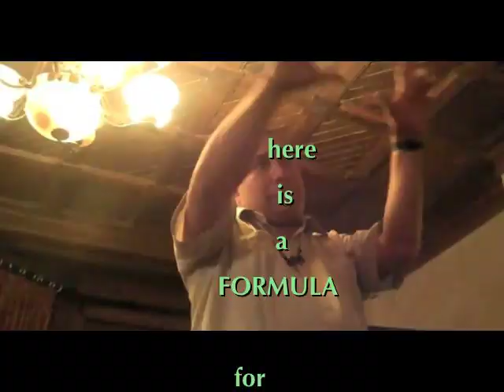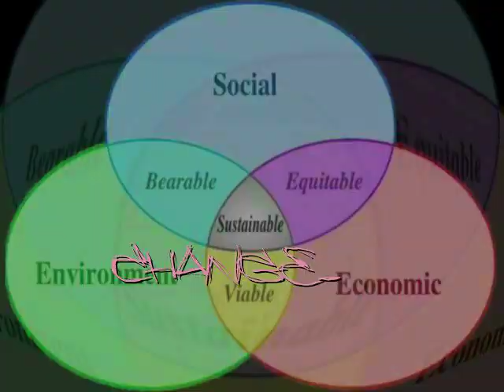"We Have A Goal" - 100 Thousand Poets For Change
"We Have A Goal", performed by John B Barrymore III & Yvonne de la Vega
Written and produced by Yvonne de la Vega  WORDBEAT Studio

Read about The 100 Thousand Poets For Change event by visiting:
On the side bar, check your own country and find some poets near you. If there isn't  an event or reading in your location. HOST ONE.

The following is a list of some of the poets in the video, if you are in it and I haven't been able to add it yet, or lost the info when editing, please don't hesitate to contact me and I will gladly add your name to this contribution to save our world. Thank you!

 NOTE: The poets in this video are pictured for their image of greatness and effectiveness in my ow own mind and in no way suggests their participation or commitment to this event. The poets pictured are chosen from my own knowledge and favoritism of their existence and mission. There are many more that I love and admire, but it was impossible to fit every one of them into a 2 and a half minute video.